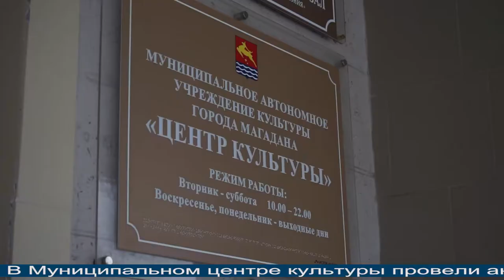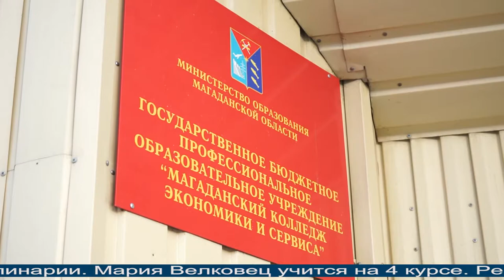Новости Магадана от 4 вевраля 2021